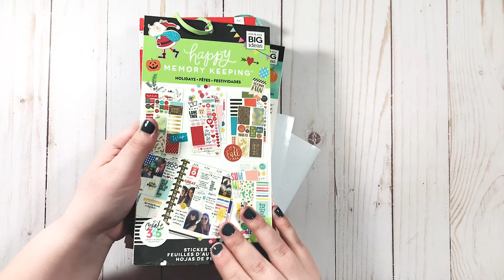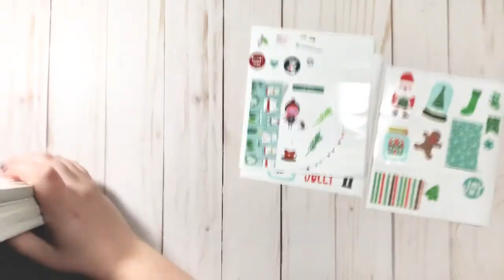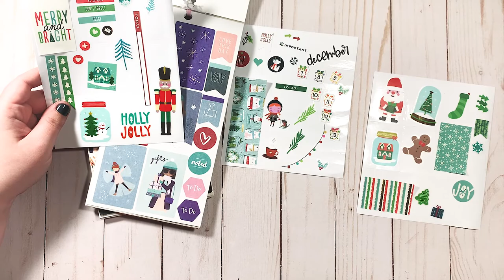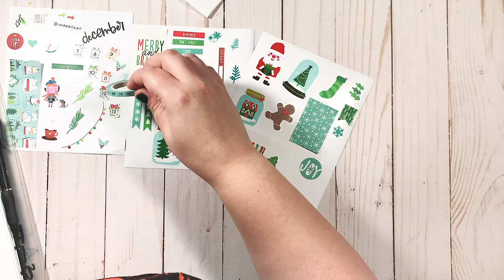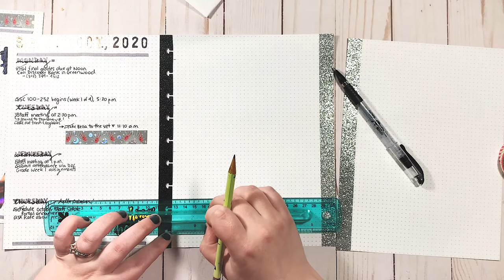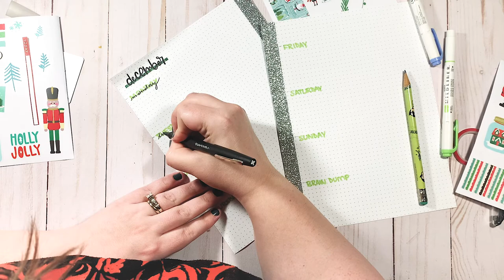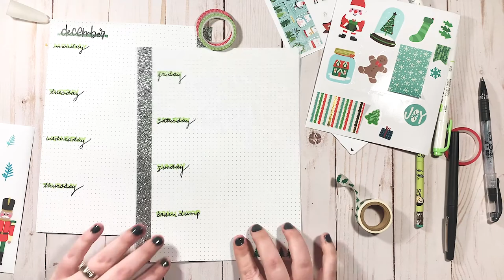Christmas PlanWithMe | Horizontal Layout | Planmas Day 6